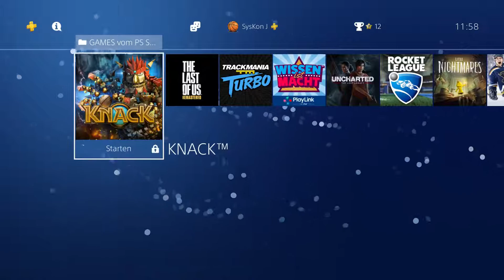KNACK #11 - Sesam, ich bin es nicht